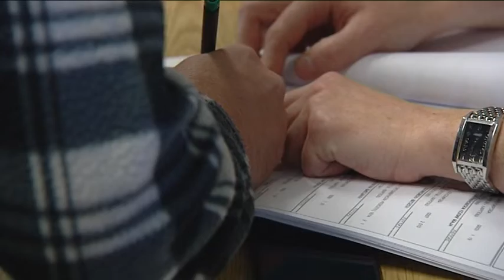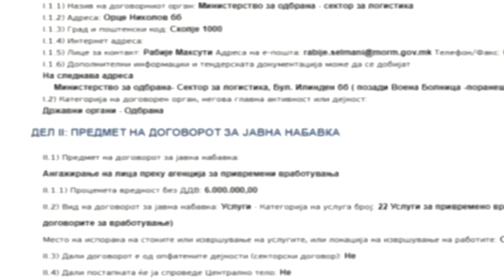Шеќеринска: Одбрана ќе даде еден милион евра за кампања, Владата немала партиска агенда